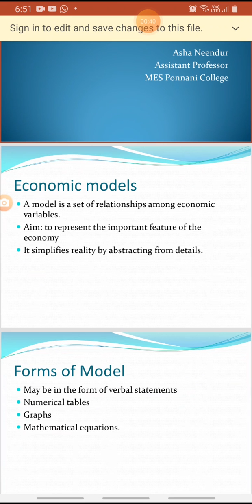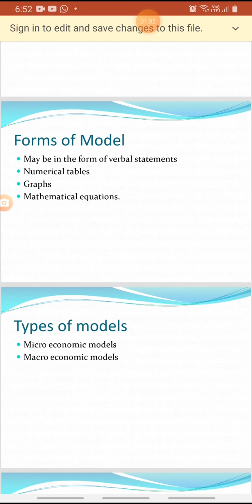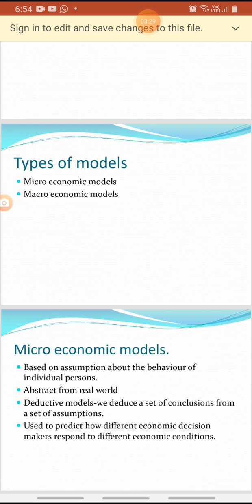models in malayalam